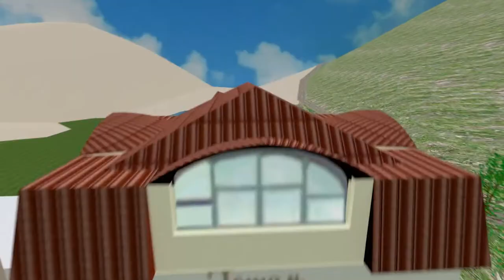Завдання "Закляте місце". Парамедики Ізраїлю. Кременець 2018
На етапі конкурсного завдання під назвою "Закляте місце" показує свою майстерність бригада Парамедиків з Ізраїлю.

Нагадаємо, що 22-24 лютого 2018 г. в м. Кременець відбувся ІІІ Зимовий чемпіонат бригад екстреної медичної допомоги з міжнародною участю "Кременецькі медичні ралі - 2018".
У змаганнях бригад екстреної допомоги у Кременці прийняли участь 32 команди з України, Литви,  Ізраїлю та Польщі.
Сценарії конкурсних завданнь були максимально наближені до реалій. Команди показали свою майстерність на високому рівні.